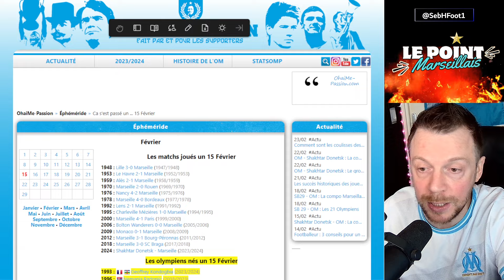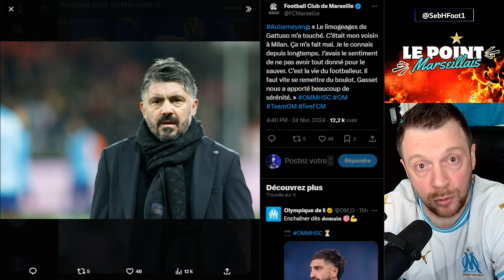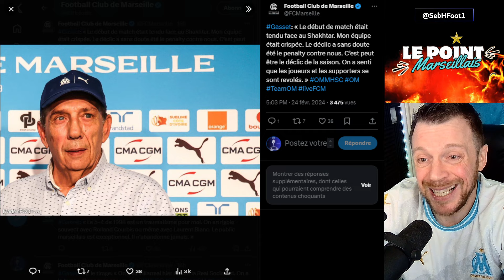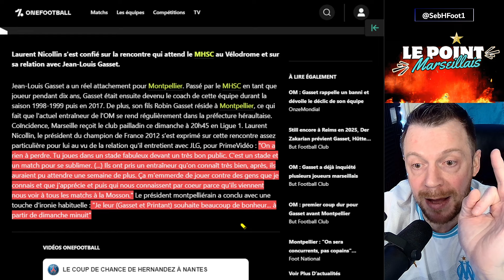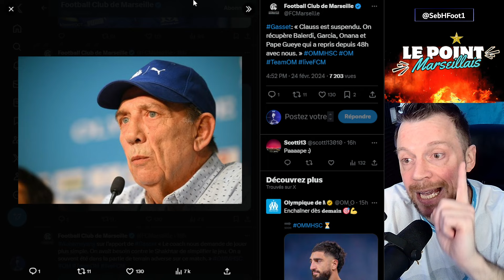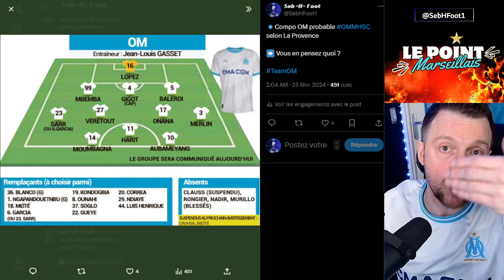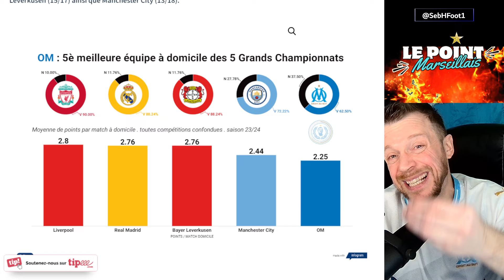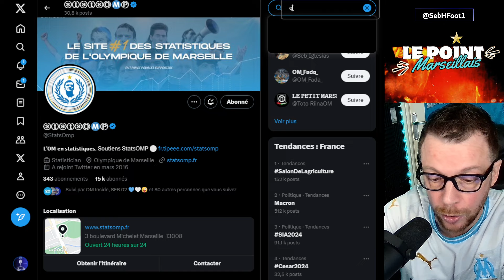🔹LE POINT MARSEILLAIS ! JOUR DE MATCH du 25 Février !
🚨 INTRO | OM-MHSC 5:18 💥
🔹Réseaux :
🔹Bonjour et Bienvenue à Tous sur ce nouveau contenu Vidéo !
Installez-vous et prenez votre café ,votre thé ,vos croissants ou tartines en écoutant Seb dans la Quotidienne "LE POINT MARSEILLAIS"

ps: les prochains rdv seront mieux ficelés mais n'hésitez surtout pas à me faire un retour et je suis preneur de conseils également , Merci à Tous 💙🤍